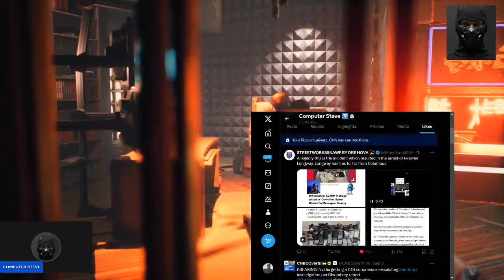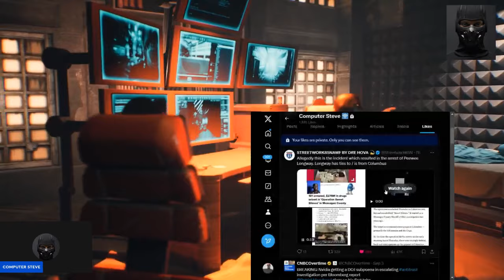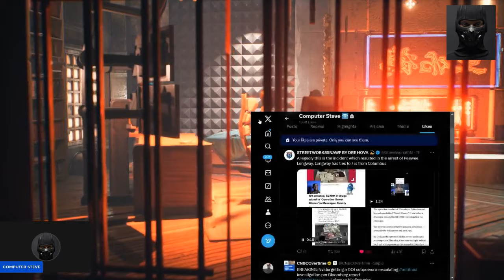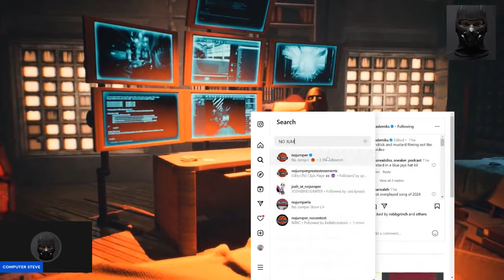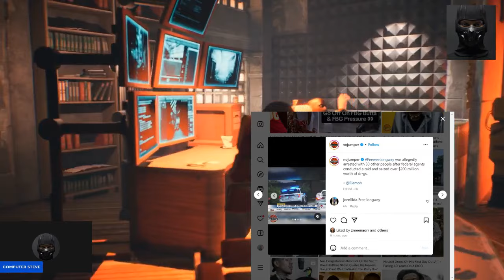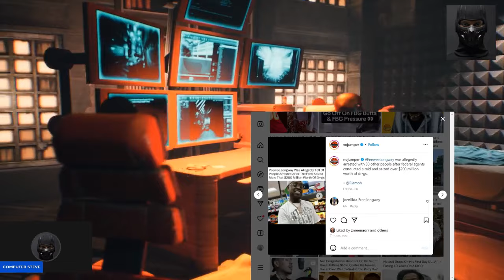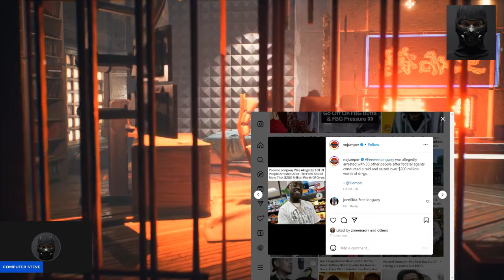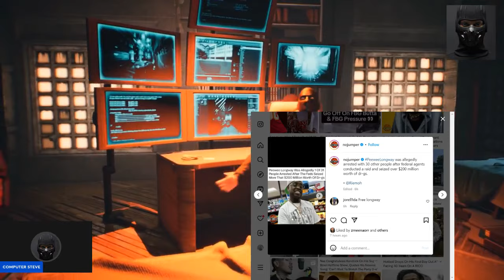PEEWEE LONGWAY ARRESTED IN ONE OF THE BIGGEST BUST IN US HISTORY $200 MILLION IN D*UGS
PEEWEE LONGWAY ARRESTED IN ONE OF THE BIGGEST BUST IN US HISTORY $200 MILLION D*UGS